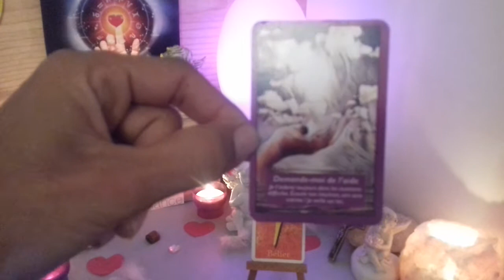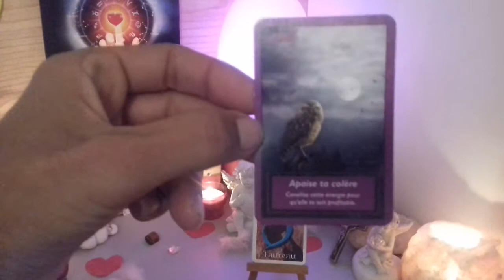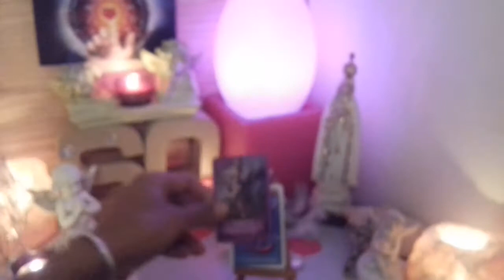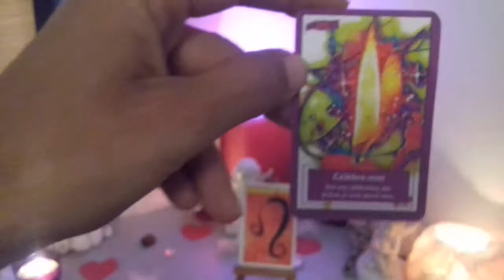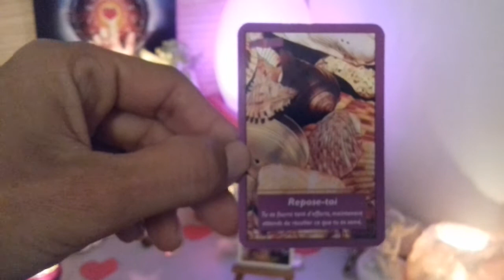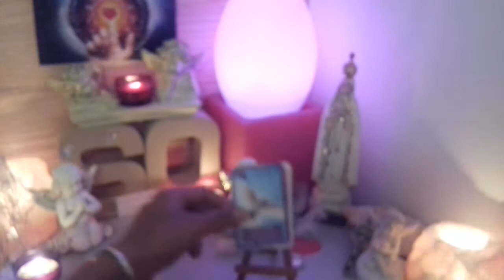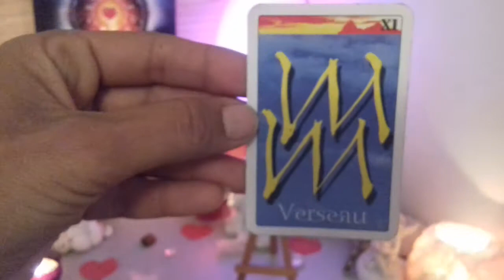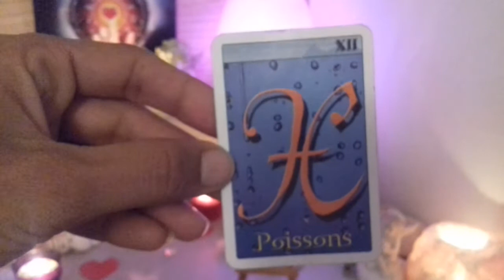💜ENERGIES GÉNÉRALES DU JOUR 💜EN CE LUNDI 18 OCTOBRE 2021🙏🔮GUIDANCE SIGNE PAR SIGNE🔮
Bienvenue à La So Énergies Divines,

🙏💝Connaître les énergies en ce 291ème jour de l'année, pour ce début de 42ème semaine et en cette journée du Lundi 18 Octobre 2021. Jour de la Saint Luc et Saint Aimable.🙏

 💝Ensemble, nous allons découvrir cela💝🙏 Très bon et Joyeux Anniversaire à  toutes les personnes nées le Lundi 18 Octobre, ainsi qu'une excellente Fête à tous les Luc et à tous les Aimable🙏💝Ensemble, nous allons découvrir les messages en cette radieuse journée et les énergies pour ce Lundi 18 Octobre 2021💝🙏

Tirage Astrologique Signe par Signe du Zodiaque  :

♈️ Bélier ♈️ : ⏰ ‘TIMINGS’ de la vidéo
💫02:47

♉️ Taureau ♉️: ⏰ ‘TIMINGS’ de la vidéo
 💫04:04

♊️ Gémeaux ♊️ : ⏰ ‘TIMINGS’ de la vidéo
 💫05:10

♋️ Cancer ♋️ : ⏰ ‘TIMINGS’ de la vidéo
💫06:16

♌️ Lion ♌️ :⏰ ‘TIMINGS’ de la vidéo
💫07:13

♍️ Vierge ♍️  :⏰ ‘TIMINGS’ de la vidéo
💫08:06

♎️ Balance ♎️ :⏰ ‘TIMINGS’ de la vidéo
 💫 09:09

♏️ Scorpion ♏️ :⏰ ‘TIMINGS’ de la vidéo
💫10:10

♐️ Sagittaire ♐️ :⏰ ‘TIMINGS’ de la vidéo
 💫 11:20

♑️ Capricorne ♑️:⏰ ‘TIMINGS’ de la vidéo
💫 12:23

♒️ Verseau ♒️ :⏰ ‘TIMINGS’ de la vidéo
💫 13:35

♓️ Poissons ♓️  :⏰ ‘TIMINGS’ de la vidéo
💫 14:34

🙏MERCI pour vos Likes 👍😉 et commentaires, vous êtes des Amours💖🙏💝"Que le bonheur soit votre allié, que le sourire soit votre invité, que la joie embellisse votre cœur et toutes vos journées. 💝🙏SOYEZ BÉNIS💝🙏
🙏💝🙏💝Coach de Vie, Parapsychologue, Énergéticienne holistique, Voyante Spirit & Médium née, je suis là pour vous accompagner dans votre cheminement de vie et votre développement personnel. Les Médiums & Voyants ont une mission de vie, celle d'éclairer la vôtre ! Mon rôle est de vous guider au mieux à travers mes ressentis, mes dons, mes guides et les anges. Tout en vous aidant à développer votre propre intuition et à éveiller tout votre Potentiel Divin (Corps, Âme, Esprit)💝🙏

Pour celles et ceux qui me découvrent. Bienvenue & Enchantée !
Sonya, à votre Service 💖🙏💝 Plus de 21 ans d'expérience, puissant don héréditaire venu d'Orient. Réputée pour mes qualités d'aides et de protection, à l'écoute de vos soucis ou de votre avenir... Il n'y a pas de problème sans solution. Toutes vos prédictions au-delà de vos espérances, je réponds directement à vos questions au contact de votre voix ou sur photo même à distance ! N'hésitez pas me contacter, je suis là pour vous aider !

Vous souhaitez votre Voyance personnalisée, une Guidance, un Soin Énergétique, un Accompagnement en développement Personnel et en Spiritualité ou pour un suivi personnalisé : ou par SMS au 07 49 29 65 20
Recevez ma Gratitude Infinie pour votre soutien.  Je suis très touchée par chaque Don que je reçois ! Merciiiii 🙏💝Soyez Bénis🌹💋🌹🙏💝
Si vous souhaitez faire un don pour me soutenir dans mon Travail, je vous invite à suivre le lien
Vous souhaitez me suivre :
Les vidéos de cette chaîne présentent diverses méthodes et sujets🙏💝🙏 et sont toutes destinées à aider le plus grand nombre de personne à développer sa propre intuition et à éveiller son potentiel divin. 👏N'hésitez pas à aller faire un tour dans les Playlists et à visionner plusieurs vidéos car elles peuvent être complémentaires👍😉
Si cette vidéo vous a plu🙏💝Merci de commenter, liker👍et de partager ! Et surtout, si ce n'est pas déjà fait, 🤗, n'oubliez pas de vous abonner 🆎 et de cliquer sur la petite cloche🔔, afin de recevoir une notification dès qu'une nouvelle vidéo est mise en ligne !👍😉👏
MERCI, MERCI, MERCI, POUR VOTRE ÉCOUTE, VOTRE CONFIANCE ET TOUT L'AMOUR QUE VOUS M'APPORTEZ... JE VOUS AIME MES AMIS🌹💋🌹 🙏❤️🙏SOYEZ BÉNIS.🙏❤️🙏 Merci, Merci, Merci 🙏❤️🙏 GRATITUDE INFINIE 🌹💋🌹

Généreusement vôtre,
Au Service de la Lumière et de la Vie